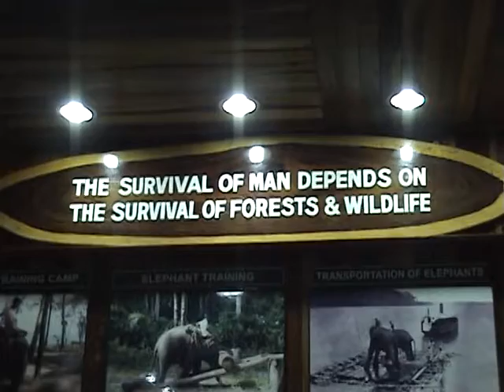Museum in Chatham Saw Mill